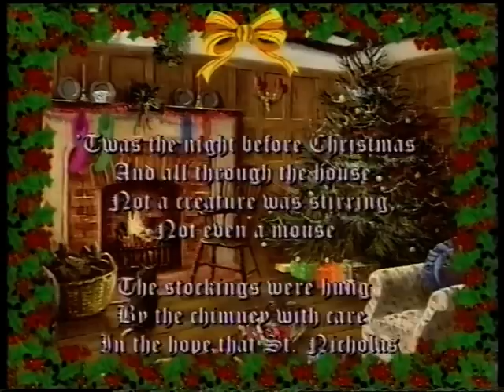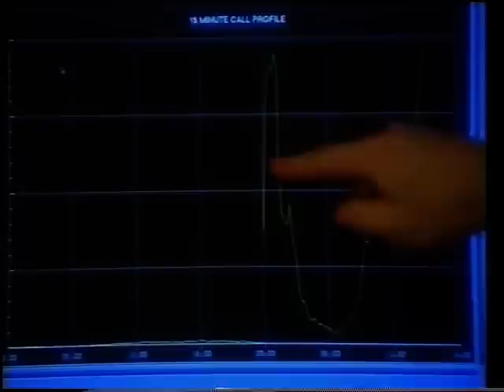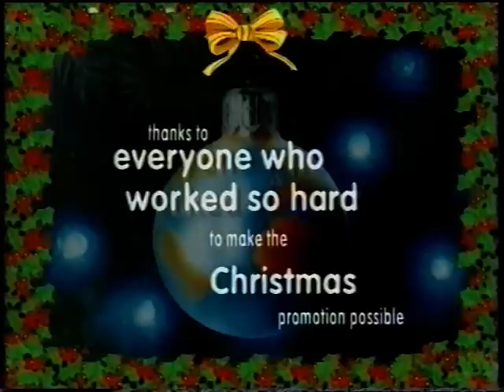Mercury One2One - Call the world for free promotion (part 3)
A internal video looking at the preparation for the "call the world for free" Christmas promotion. The video features Dave Riddle, Greg Brown, Bill Best, Andrew Glover, Louise Pargetter, Nicky Copeman all part of the original one2one team. Filmed at Sunbury and Elstree tower in Borehamwood.